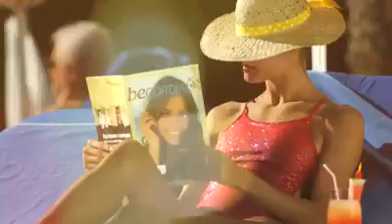20 iunie 2023